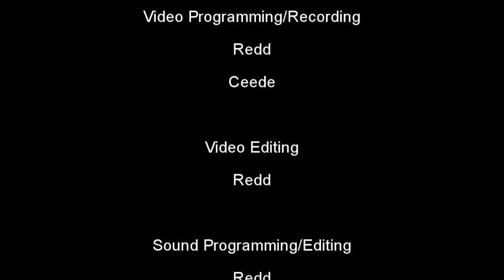FW2 Ep46 RAW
The Miz and R-Truth claim that The Rock is "next in line". Dolph Ziggler has a few words for Alex Riley. Is there a conspiracy going on in the WWE? If so, who's behind it?

- Ceede vs Jack Swagger (#1 Contender for US title)
- The Rock vs R-Truth